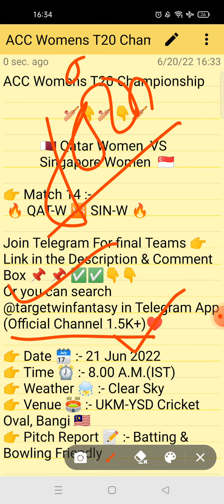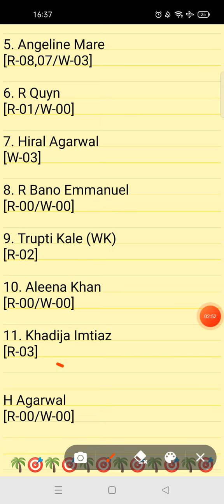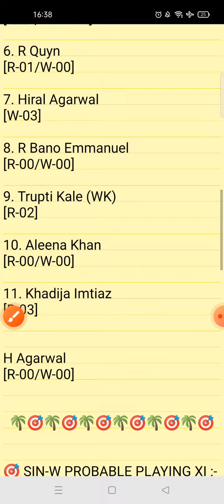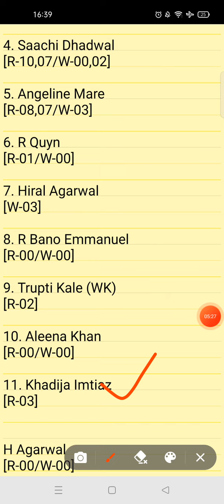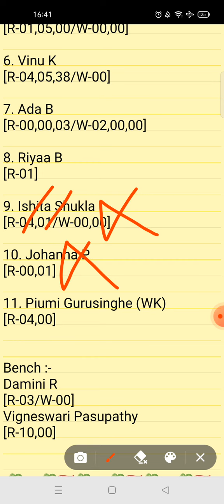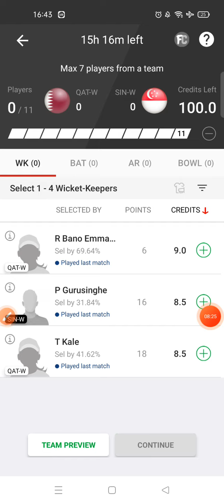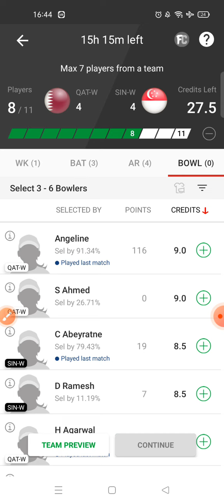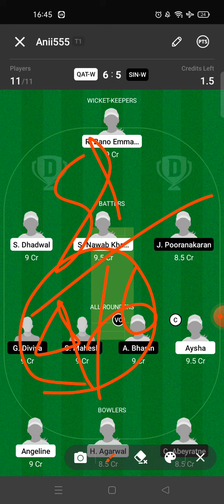QAT W VS SIN W DREAM11 TEAM | ACC WOMENS T20 | FULL STATS & ANALYSIS | GL & SL TEAM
IN THIS VIDEO 👇

 qat w vs sin w player stats and analysis
qat w vs sin w  recent player performance
 qat w vs sin w
acc womens t20 league 2022
qat w vs sin w match analysis video

1.This analysis is based on my understanding, knowledge and instinct. While selecting your team, consider the points mentioned and make your own decision.

2.Dream11 takes great care to comply with all central and state legislation in India to ensure that users are fully protected.Dream11 constitue a 'game of mere risk, which makes the dream11 game exempt from the provisions of the Public Gambling Act, 1867(PGA) Dream11 is a legitimate business activity protected under article 19(Dg)of the constitution of India.'

3.''This game involves an element of financial risk and may be addictive, please play responsibly and at your own risk."